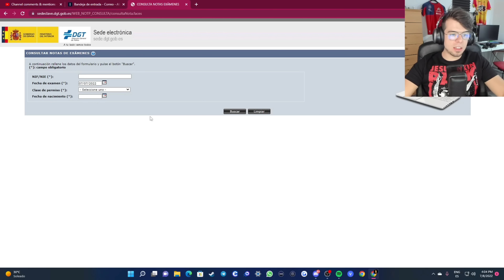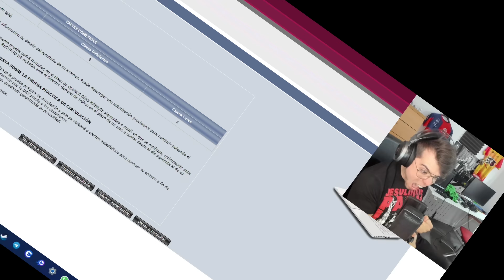La MOTO más RÁPIDA del MUNDO en NURBURGRING | Veamos si he aprobado el carnet de moto...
▪️ MI COCKPIT

- AsturSimRace Evo90

- Semibaquet ASR GT2-S

- ASR S1

- ASR H1

- 32GB RAM